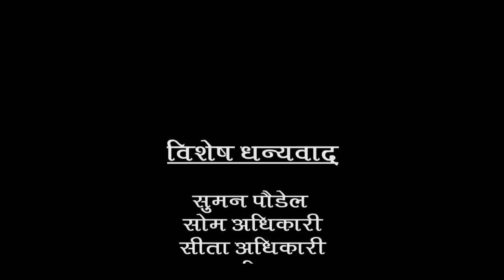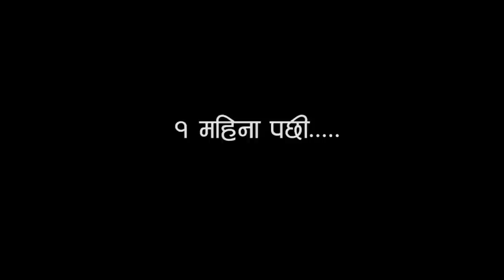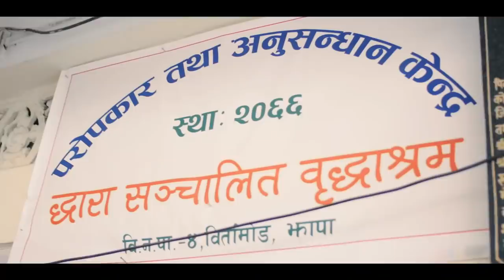Aama| आमा | Nepali Short Movie |Ft. Badri Bista/Rashmi Bhatta / Srijana Sitaula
Casts: Badri bista rashmi bhatta srijana sitaula Barsha Siwakoti manisha bhattrai aawas chudal monika nepal prayash ghimire dinesh punkaj chudal anmesh subedi NAMRITA SHRESTHA Ayush Dahal

Producer: Badri Bista
 Director: Prayash ghimire
Editor: kiran rai
Action: Badri bista Madan guru
Choreographer: Badri Bista
Story: BADRI BISTA
Art Director: pankaj chudal
Production Design: Sunita